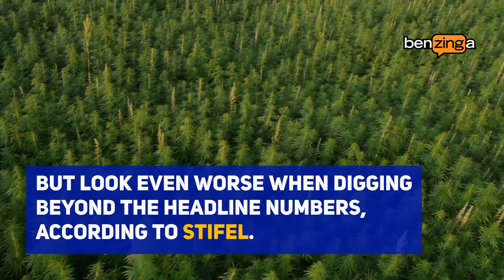Stifel: Aurora's (NYSE: ACB) 'Bad' Q4 Extends Beyond Headline Numbers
Aurora's (NYSE: ACB) shortfall in the quarter is evident due to a reported $20.1 million of bulk wholesale trim sales that are unlikely to repeat at the same level, Carter said in a Sunday downgrade note.

The headline net cannabis revenue of CA$94.7 million suggests a net cannabis revenue base closer to CA$75 million versus Stifel's estimate of CA$92.5 million.

The "lower quality" performance marks a reversal from the company's update in August, when it alluded to a strong in-market performance and a leadership position in Canada, the analyst said.